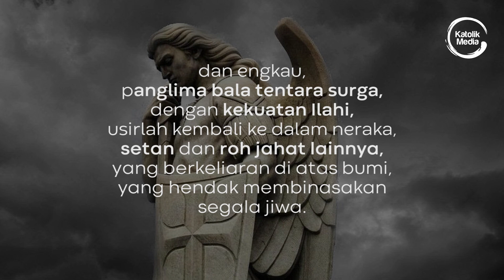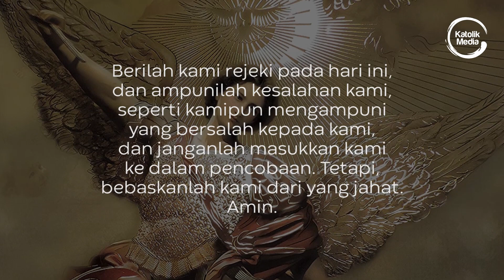Doa Kepada Santo Mikael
Santo Mikael,
Bantulah dan lindungilah kami dalam perang melawan kejahatan dan tipu daya setan. Kami mohon dengan rendah hati kiranya Allah menghukumnya. Dan engkau panglima bala tentara surga, dengan kekuatan Ilahi, usirlah kembali ke dalam neraka, setan dan roh jahat lainnya yang berkeliaran di atas bumi yang hendak membinasakan segala jiwa. Amin.

Bapa Kami 1X
Salam Maria 1X
Kemulian 1X

Video By: Fiorenzen Chanesha
Audio By:  Shannen Bonfilio